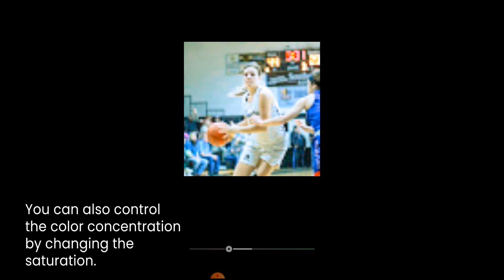Basketball Photography Editing Tutorial Mobile Lightroom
Basketball Lightroom presets automatically make your photos blue, but
for better effectiveness in your specific photo,
Then follow the steps:
1_ apply the preset to your photo
2_ reduce the blue color by changing the temp ( tint can also be effective)
3_ control the color concentration by changing the saturation